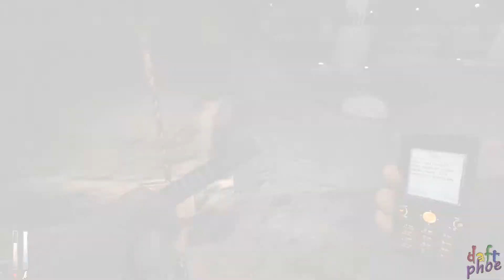Женский Let's play ◄ Cry of Fear ► Алёна & Алексей. Летающий матрац #8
Обзор Cry of Fear
Прохождение Cry of Fear
Летсплей Cry of Fear
Walkthrough Cry of Fear
Review Cry of Fear